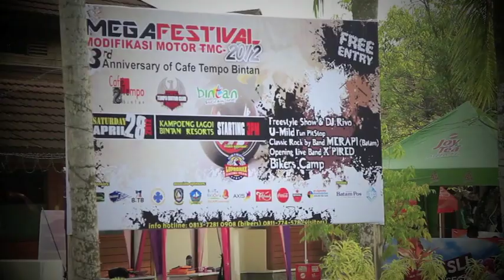Bintan Bike Scene, Lagoi, Bintan